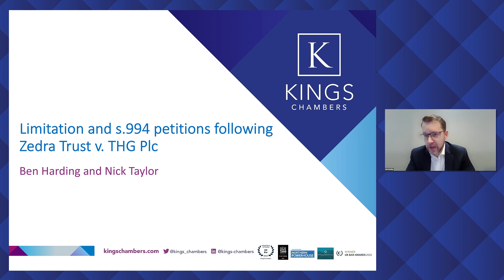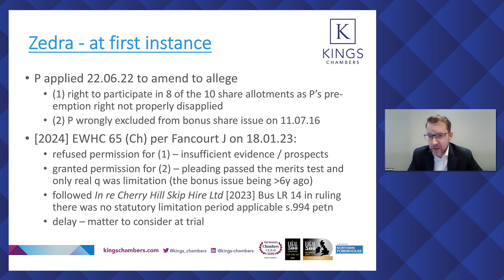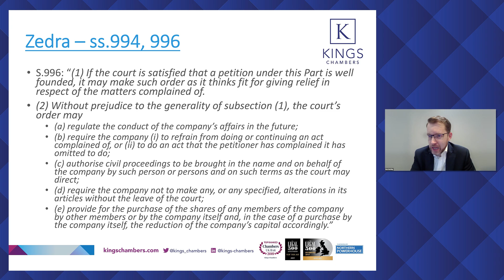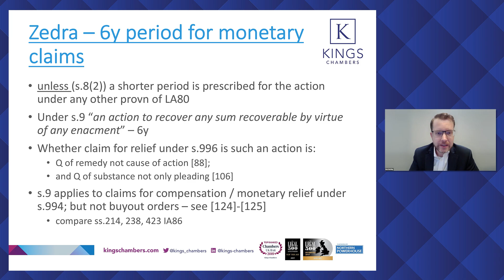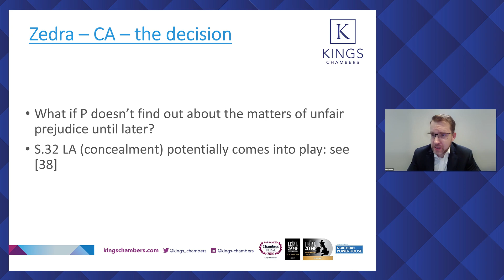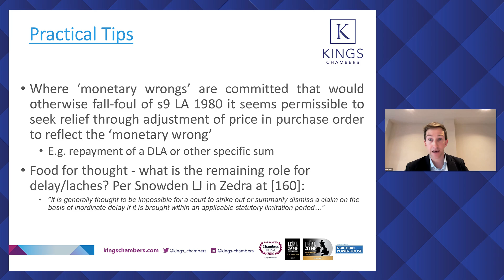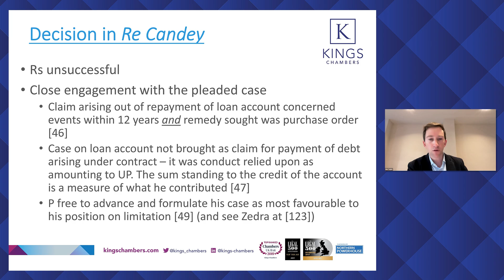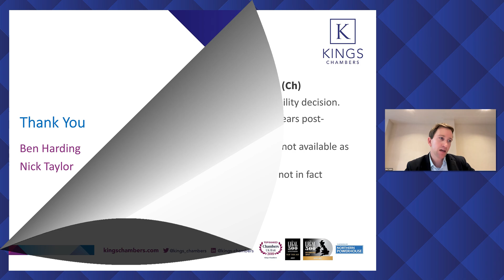Commercial Series: Limitation in Unfair Prejudice following THG v Zedra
In this webinar, Ben Harding and Nick Taylor discuss the topic of Limitation and s.994 petitions, following Zedra Trust v. THG (The Hut Group) PLC.

The Kings Chambers Business and Property team is pleased to announce the launch of their Kings Chambers Commercial Series webinar programme. All topics, save for GDPR, will be covered by a minimum of two sessions, running consecutively on different days.